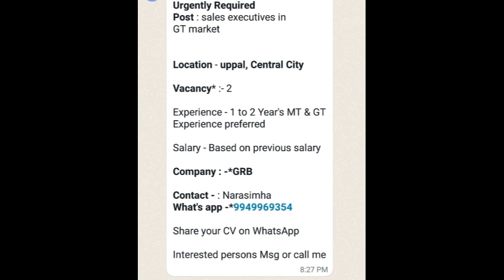Hyderabad Free Jobs Up || Two Star Telugu Tv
హాయ్ !
HYDERABAD& TELANGANA & ANDHRA PRADESH
ONLY FREE JOBS || DAILY UPDATE FREE JOBS

జాబ్ అనేది ప్రతి ఒక్కరికి అవసరమైనది
ఎంత సులువుగా దొరుకుతే  జీవితం అంత హ్యాపీగా ఉంటుంది

ప్రతి ఒక్కరూ హ్యాపీగా ఉండడానికి నేను ఎంచుకున్న దారి ?

TWO STAR TELUGU TV  :- (( searching in You Tube & Google ))
ఒక్క సారి ఛానల్ ని చూడండి నచ్చితే నే ! సపోర్ట్  చేయండి!

ముఖ్యమైనవి :-  ప్రతి JOBS వీడియో లో
1) HR  మొబైల్ నెంబర్!
2) HR ఇమెయిల్  ID !
3) Jobs కంపెనీ  అడ్రస్ !
పైన తెలిపినవి తప్పనిసరిగా  వుంటాయి .

డైరెక్ట్  గా HR  కి కాల్ చేసి మాటాడే  అవకాశం మీకు కల్పిస్తుంది
మీరు  కావాలి అంటే  ప్రతి  వీడియో  చెక్ చేయండి!

నేను పోస్ట్ చేసిన జాబ్స్  నచ్చకపోతే
మీకు ఎలాటి  జాబ్స్ కావాలి  అనేది
నాకు  కామెంట్స్  లో తెలియచేయండి!

Warm Regards
Free Jobs HYD.TS.AP

Channel  మీకు మరియు ఇతరులకు
ఉపయోగపడుతుందనుకుంటే

ఇతరుల సంతోషాల్లో మీరు భాగస్వామ్యం కండి